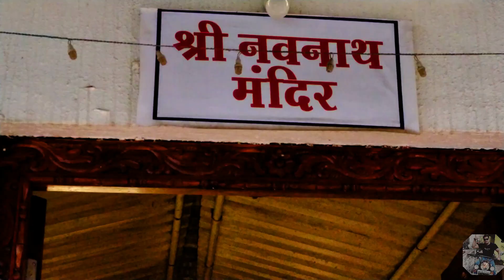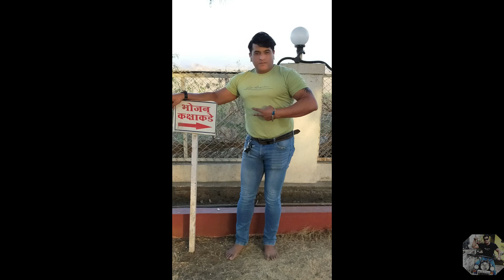GORAKH NATH MANDIR 7.3.2020